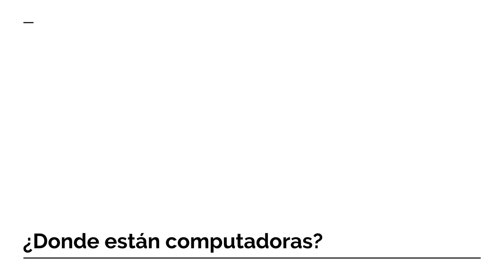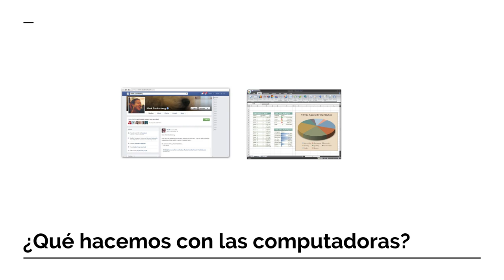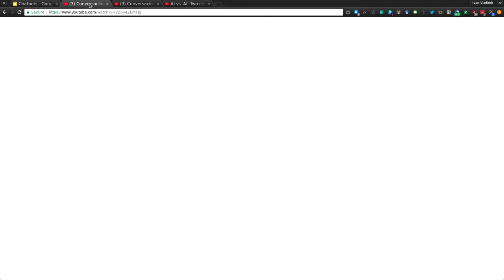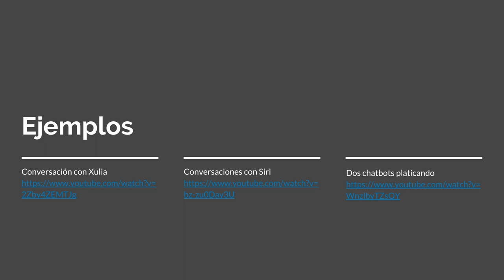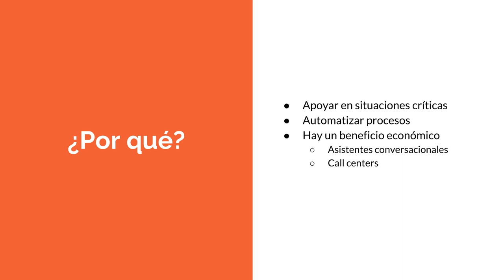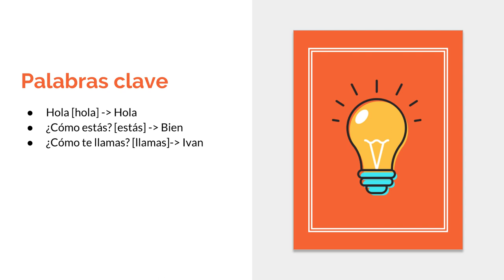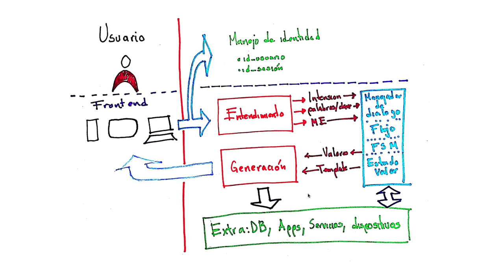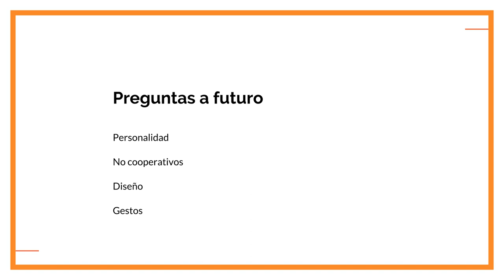Chatbots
Una pequeña introducción a chatbots, porqué queremos tenerlos, algunas estrategias básicas para su programación y preguntas abiertas para resolver en el futuro